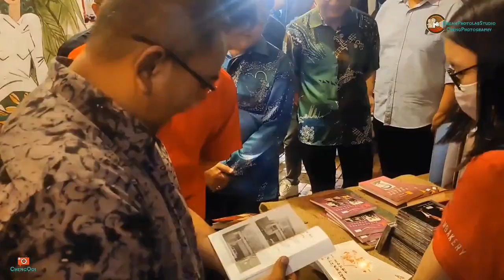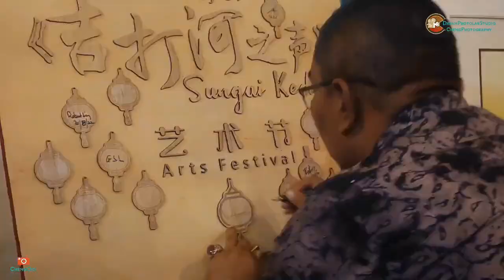馬來西亞吉打河之聲 藝術節 2022 年 The Melody Of Sungai Kedah 2022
《吉打河之声 The Melody Of Sungai Kedah》